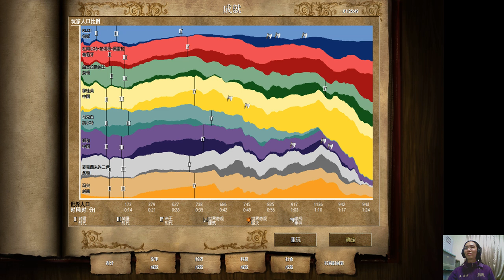✯黃金城✯ 中文版 世紀帝國 2 ( Age Of Empire II )( PART 24)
大軍壓進啦~
下次直接投入兩百匈奴騎兵試試看好了
可能直接攻下4個國了